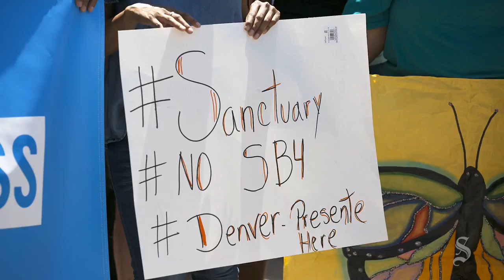Municipal leaders rally against SB4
Municipal leaders from around the country gathered at the Capitol to denounce senate bill 4 - the sanctuaries city bill.